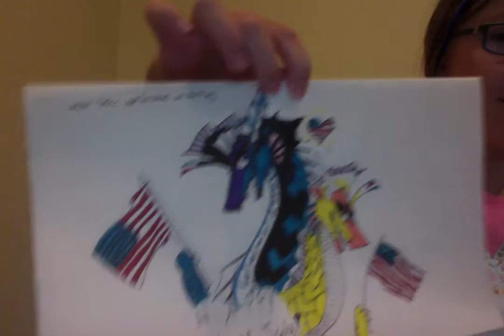HAPPY 4TH OF JULY!!!!!!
HAPPY 4TH OF JULY!!! This picture was made with only sharpies! Took quite a long time thought... SMH